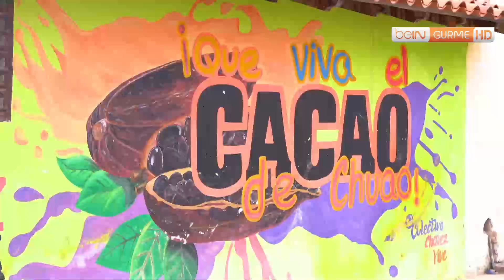Kakaonun Yolculuğu | Ebru Erke | Özel İçerik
Gastronomi yazarı Ebru Erke, dünyadaki en iyi çikolata ustalarının favori çekirdeğini tanımak üzere rotasını Venezuela’daki çok ufak bir yerleşim yeri olan Chuao’ya çeviriyor!🍫 Kakaonun Yolculuğu beIN GURME’de, kaçırdığınız tüm bölümleriyle @beinconnect_tr ’de, ve en özel videolarıyla beIN GURME Youtube kanalında!🧡